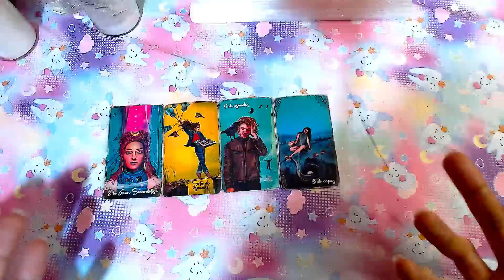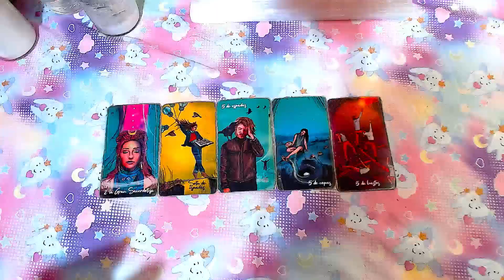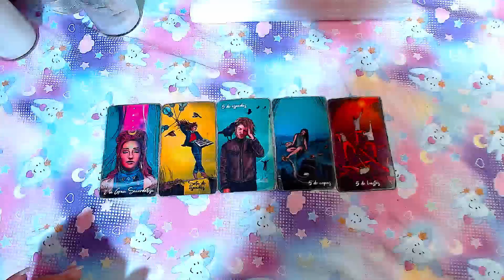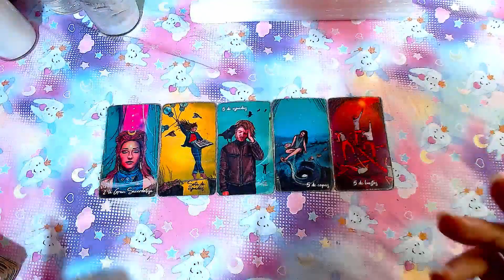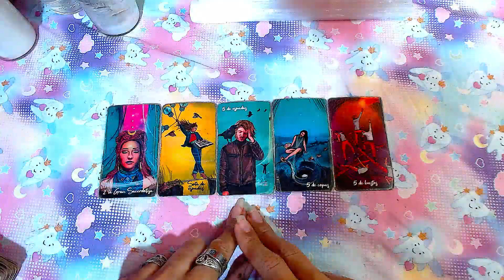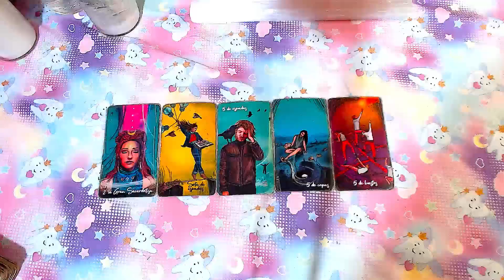GEMINIS AMOR♊ ❤️"Sanando tu pasado"❤️ - 16 AL 31 DE MAYO DEL 2024